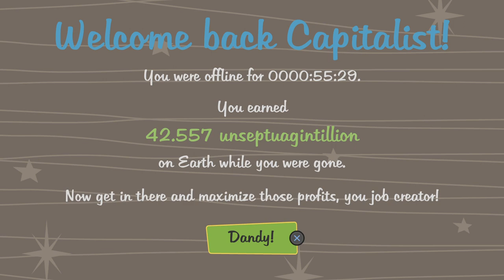AdVenture Capitalist_20231129191034